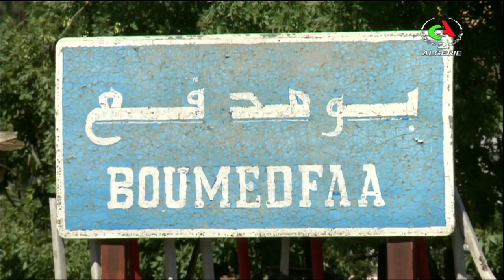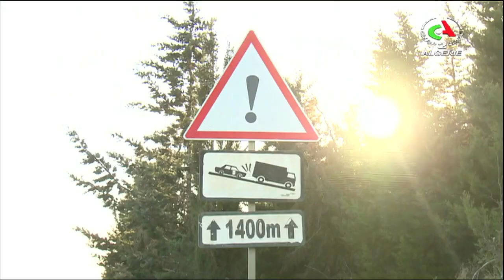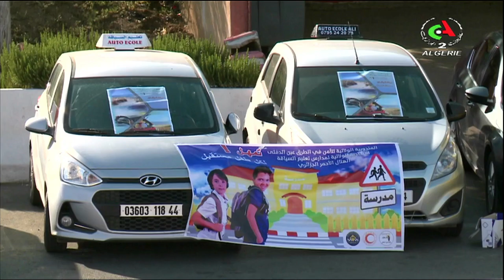ça tient la route: Spéciale Ain Defla